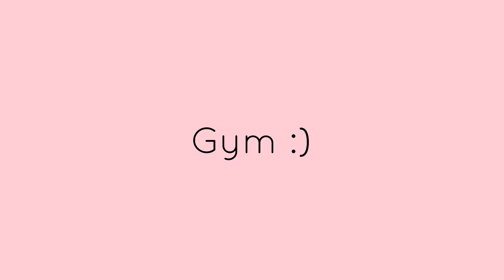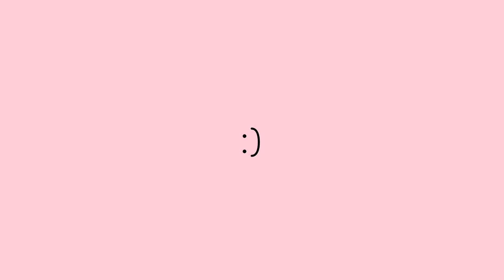Rotina morando sozinha :)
Deixe nos comentários a hora que você está vendo esse vídeo 😉